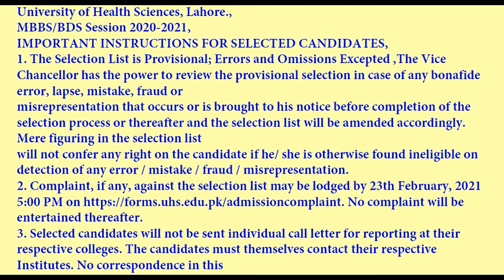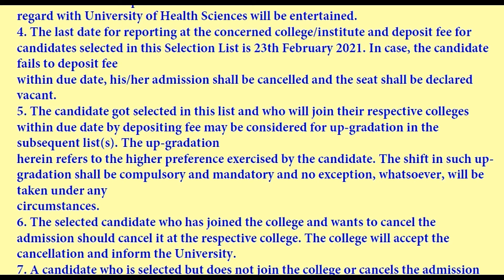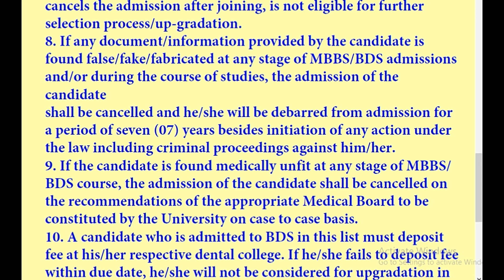Upgraded selection list for admission in public sector medical and dental institutes of the 20220-21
institutes of the punjab session 20220-21

 IMPORTANT INSTRUCTIONS FOR SELECTED CANDIDATES
1. The Selection List is Provisional; Errors and Omissions Excepted (E&OE). The Vice Chancellor has the power to review the provisional selection in case of any bonafide error, lapse, mistake, fraud or
misrepresentation that occurs or is brought to his notice before completion of the selection process or thereafter and the selection list will be amended accordingly. Mere figuring in the selection list
will not confer any right on the candidate if he/ she is otherwise found ineligible on detection of any error / mistake / fraud / misrepresentation.
2. Complaint, if any, against the selection list may be lodged by 23th February, 2021 5:00 PM No complaint will be entertained thereafter.
3. Selected candidates will not be sent individual call letter for reporting at their respective colleges. The candidates must themselves contact their respective Institutes. No correspondence in this
regard with University of Health Sciences will be entertained.
4. The last date for reporting at the concerned college/institute and deposit fee for candidates selected in this Selection List is 23th February 2021. In case, the candidate fails to deposit fee
within due date, his/her admission shall be cancelled and the seat shall be declared vacant.
5. The candidate got selected in this list and who will join their respective colleges within due date by depositing fee may be considered for up-gradation in the subsequent list(s). The up-gradation
herein refers to the higher preference exercised by the candidate. The shift in such up-gradation shall be compulsory and mandatory and no exception, whatsoever, will be taken under any
circumstances.
6. The selected candidate who has joined the college and wants to cancel the admission should cancel it at the respective college. The college will accept the cancellation and inform the University.
7. A candidate who is selected but does not join the college or cancels the admission after joining, is not eligible for further selection process/up-gradation.
8. If any document/information provided by the candidate is found false/fake/fabricated at any stage of MBBS/BDS admissions and/or during the course of studies, the admission of the candidate
shall be cancelled and he/she will be debarred from admission for a period of seven (07) years besides initiation of any action under the law including criminal proceedings against him/her.
9. If the candidate is found medically unfit at any stage of MBBS/BDS course, the admission of the candidate shall be cancelled on the recommendations of the appropriate Medical Board to be
constituted by the University on case to case basis.
10. A candidate who is admitted to BDS in this list must deposit fee at his/her respective dental college. If he/she fails to deposit fee within due date, he/she will not be considered for upgradation in